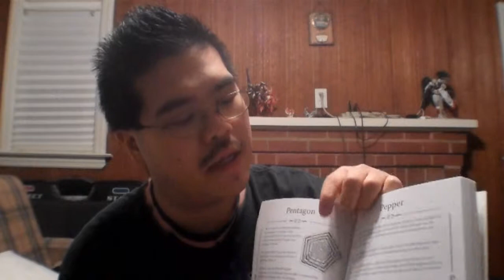Vlog 339 (01.08.13 Day 266)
Day 266 of my daily vlogs. Today's useless facts: Pentagon